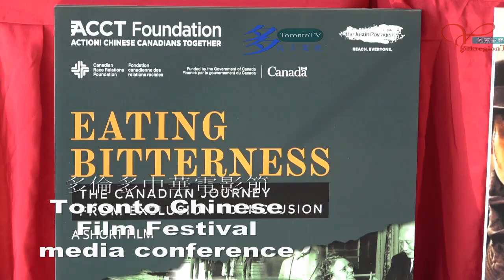20240916, 多倫多中華電影節, Toronto Chinese Film Fest, Toronto, Canada, 多倫多歷史電視台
20240916, 多倫多中華電影節, Toronto Chinese Film Fest, Toronto, Canada, 多倫多歷史電視台 ；
首屆多倫多中華電影節(TCFF)將於10月7-11日在大多倫多中華文化中心舉行。

《第二十條》、《忠犬八公》、《抓娃娃》、《獅子山上》、《鐵路》和《吃苦》六部電影將從10月7日起逐晚上演出。同時8、9、10三晚還有一小時來自世界各地的華語短電影放映，角逐5000元首屆最佳短電影獎